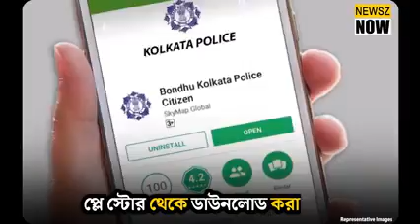সারা কলকাতা জুড়ে উপলব্ধ পার্কিং স্পেস, হার ইত্যাদির বিশদ তথ্য জানাবে বন্ধু অ্যাপ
Bandhu app to provide details of available parking spaces, rates etc. across Kolkata